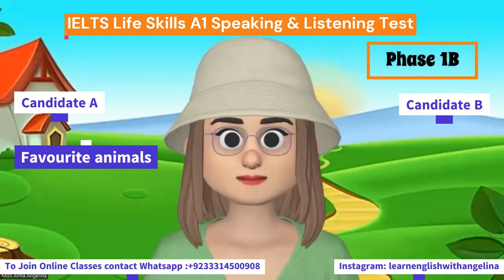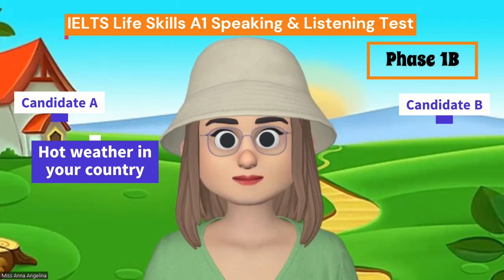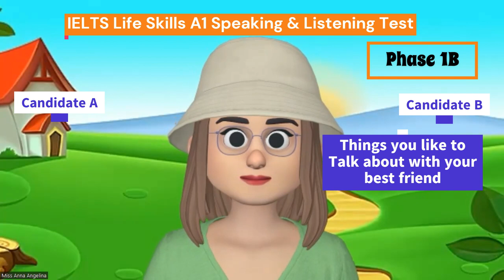IELTS Life Skills A1 Speaking & Listening Test || Phase 1B || Recent Exam Topics || 2023